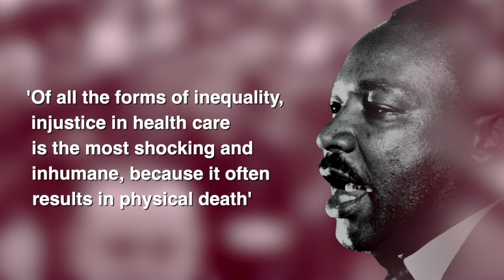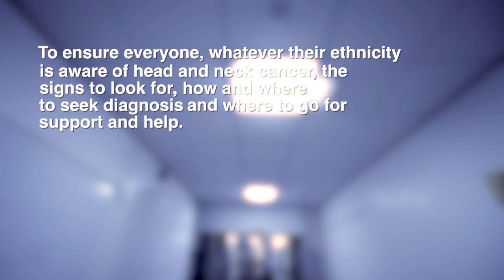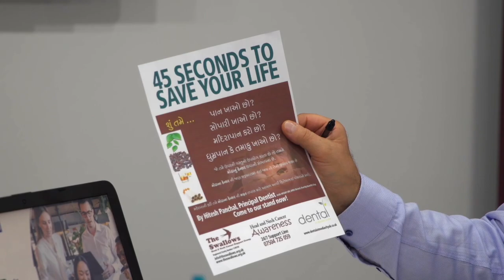Tackling Inequalities in Head & Neck Cancer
“To ensure everyone, whatever their ethnicity, is aware of Head and Neck Cancer, the signs to look for, how, where to seek diagnoses and where to go for support and help.
Creating awareness for early diagnosis in all societies could save lives and go a long way in helping the NHS reach point 4 of the Core20/Plus5 target **75% of cases diagnosed at stage 1 or 2 by 2028’’